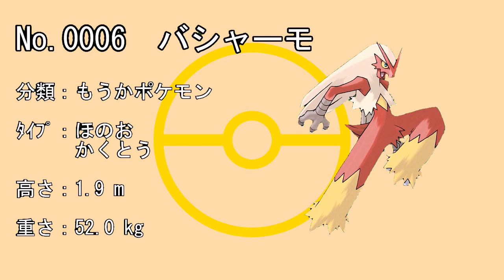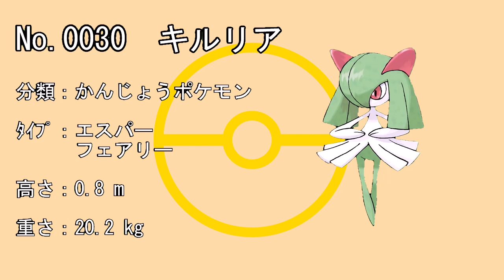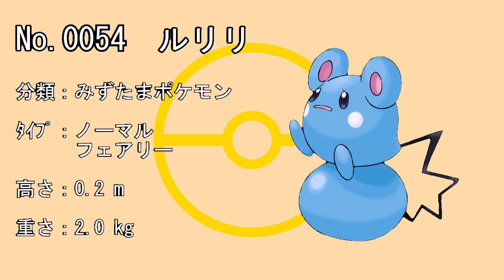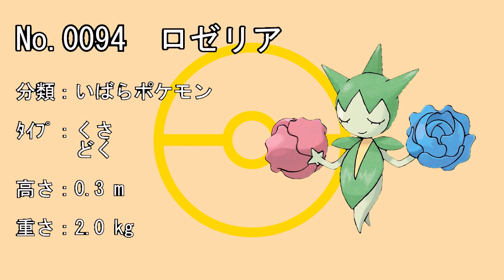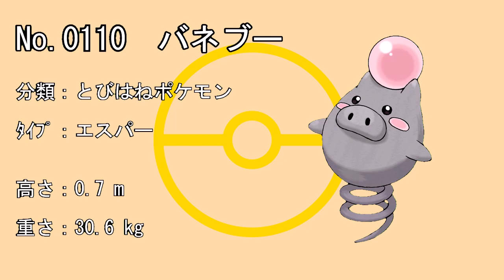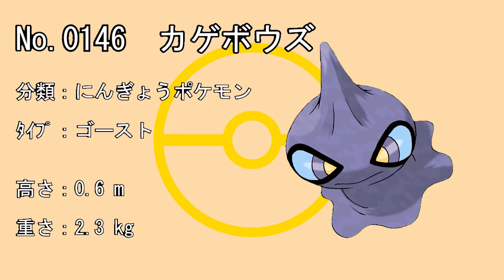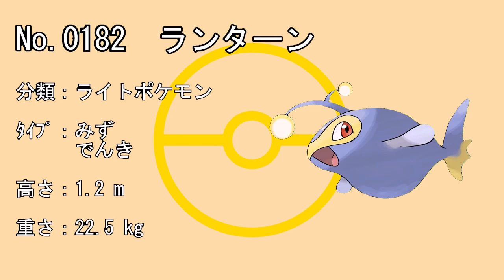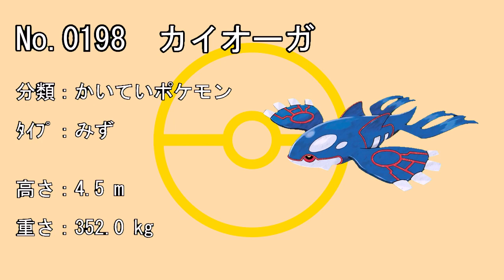【ポケモン】ホウエン図鑑【ゆっくり】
個人的な考察意見が含まれています